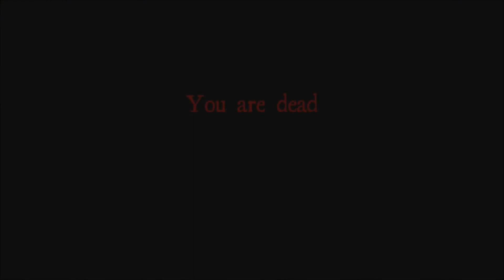Let's Play White Noise - Episode 2: Bunker 51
Me, Zhiras, ReDefined Music and xPutridFleshx